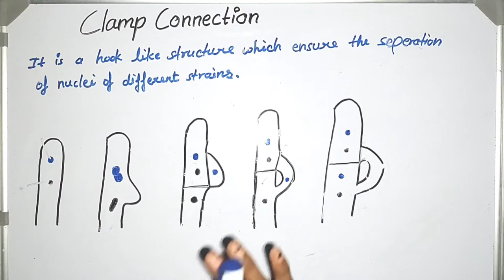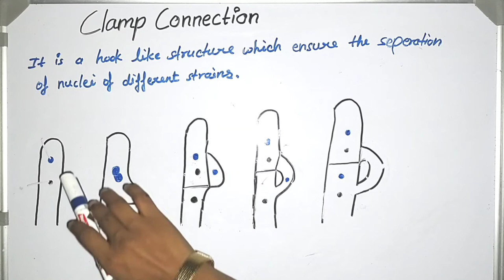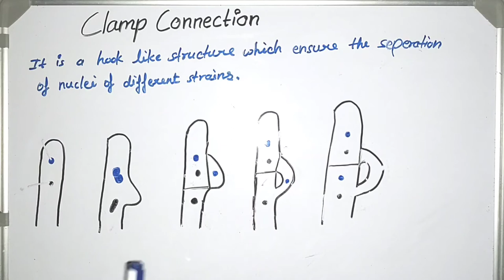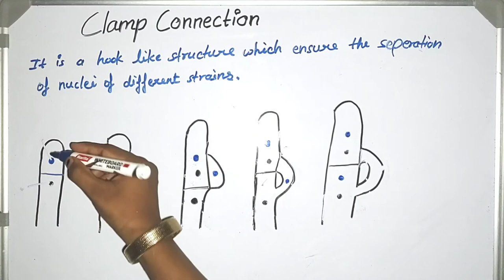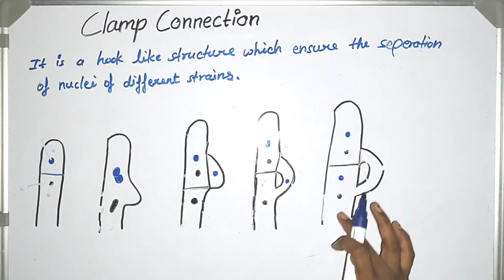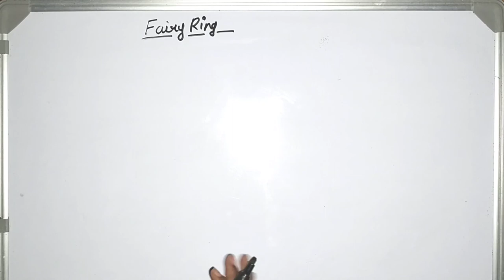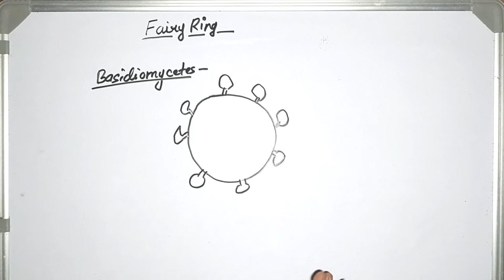Fungi Clamp Connection & Fairy ring for TGT PGT